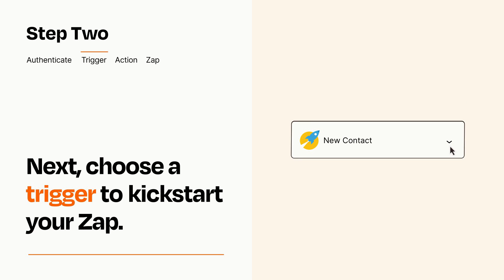How to connect RocketReach to Google Contacts - Easy Integration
So you want to connect RocketReach to Google Contacts? You can do it with Zapier!